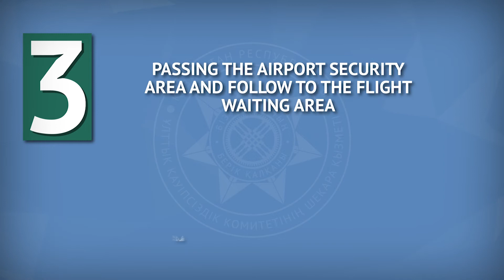NOTE on crossing the state border through an aviation border checkpoint